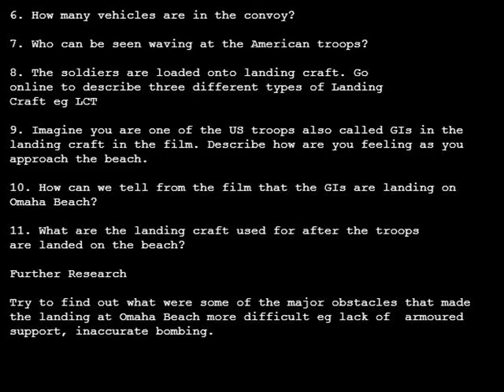LESSON 1 - OMAHA BEACH - OPERATION OVERLORD: Northam Quay to the Normandy Beach - FOR STUDENTS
FOR STUDENTS: LESSON ONE QUESTIONS

HISTORY - HOME TEACHING PROGRAMME OF STUDY

TITLE - OMAHA BEACH - OPERATION OVERLORD: Northam Quay to the Normandy Beach

WATCH FILM AND ANSWER THE FOLLOWING:

1. How many casualties were there on Omaha Beach?

2. Where in the world is the state of Omaha?

3.Where in France is Omaha Beach?

4. What is the date of D-Day and how do we know when the film was made?

5. Who is the cameraman and what roll of film is he using?

6. How many vehicles are in the convoy?

7. Who can be seen waving to the American troops?

8. The soldiers are loaded onto landing craft. Go online to fid out about and
describe three different types of Landing Craft.

9. Imagine you are one of the US troops also called GIs in the
landing craft in the film. Describe how are you feeling as you
approach the beach.

10. How can we tell from the film that the GIs are landing on
Omaha Beach?

11. What are the landing craft used for after the troops are landed

Further Research

Try to find out what were some of the major obstacles that made
the landing at Omaha Beach more difficult eg lack of armoured
support, inaccurate bombing.